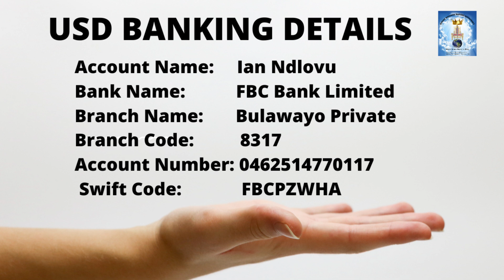Mpumalanga (South Africa) Revival - Special Update